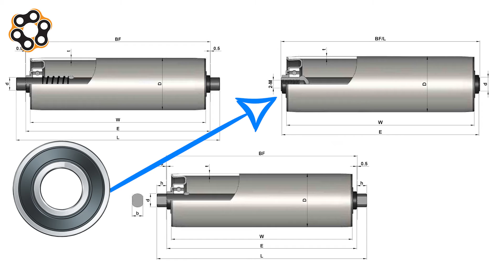Avara Hazır Konveyör Rulosu Serisi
Fabrika içi sevk ve nakil hatlarında kullanılan hazır konveyör ruloları; avaralı, tahrikli, biriktirmeli ve dönüşlü olarak çeşitleri mevcuttur.

Hazır konveyör ruloları uygulama ve taşıma kapasitelerine göre özelleştirilen ürünlerdir. Hazır konveyör rulosu hizmeti verebileceğimiz gibi hazır rulo başlıklarını da bizden temin edebilirsiniz.

Piyasadaki uygulamalarda uygun olmayan enerji sarfiyatı yüksek (hantal), bakım dostu olmayıp, ömrü kısa olan ürünlerden ayrışır.  Çünkü hazır konveyör rulolarımız bu iş için özelleştirilmiş, uzun ömürlü ürünlerdir.

1200 serisi
Karton kutu taşıma konveyörü olarak kullanılır. Rulman geometrisi dizmeli bilya değil kapalı rulman olup onu saran polyemid yatağın ise mekanik dayanımı yüksektir.

Koruyucu kapak geometrisi kir ve toza karşı doğal bir engeldir. 120 mt/dkka hıza kadar yüksek hızda kullanılır.

1900 serisi

Hafif ve taşımaya dönük P.V.C borulu fırıl fırıl dönüş istenen yerlerde kullanılır. Dizme bilyalı rulman geometrisi hafif yükler için uygundur.

İçindeki yatak POM malzemeden olup, mekanik sürtünmeye hızlı devirlerde uygundur.

1800 serisi
metal rulo başlıklı konveyör rulosu kapalı tip bilyalı rulman geometrisi ile rulman sıkı ve sağlamdır. Eksenel yük ve darbelere   karşı plastik gövdeye nazaran daha sağlam durur.

Çalışma sıcaklığı bu nedenle daha geliş bir aralık da seyreder. Geniş çap aralığında boru ölçüsü olması  ve antistatik yapısı ( iletkenlik)  sayesinde tercih edilir.

1100 serisi ( hafif tip) dizme bilyalı metal rulo başlığı 1800 serisine nazaran daha hafif yükler için, fırıl fırıl dönmeye müsaitdir. Dizme bilyalı yapısı kapalı rulmana ( 1800 serisi) göre  ölçü hoş görüsü  daha fazla olduğu için darbeye olan dayanımı 1800 serisinden daha fazladır, buda onun daha fazla çalışmasını tetikler.